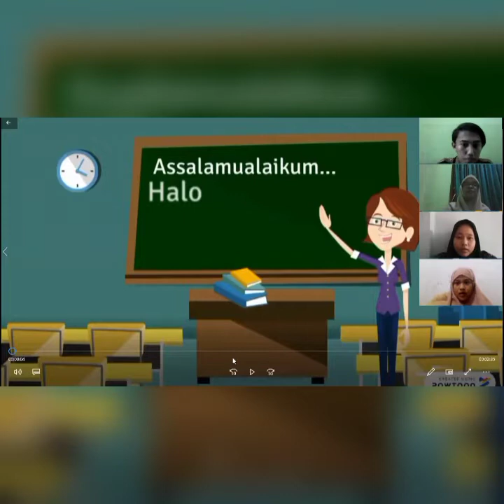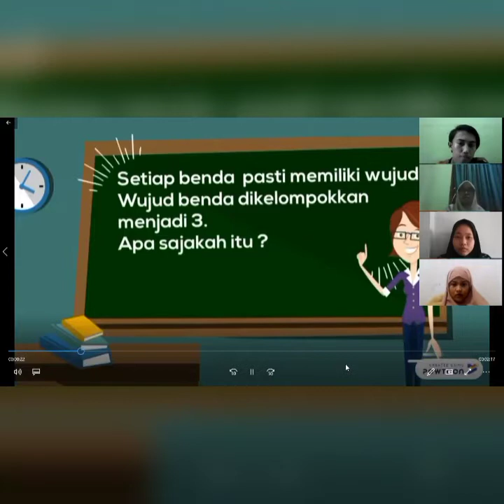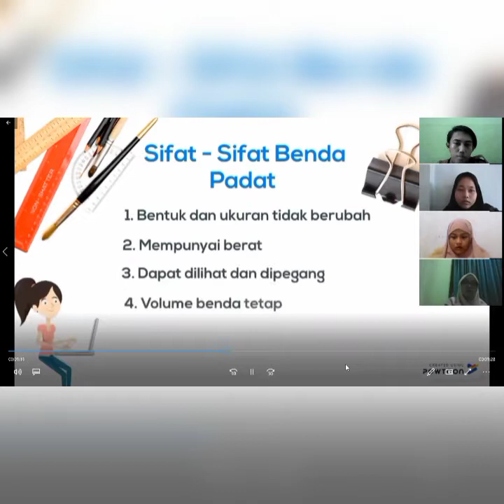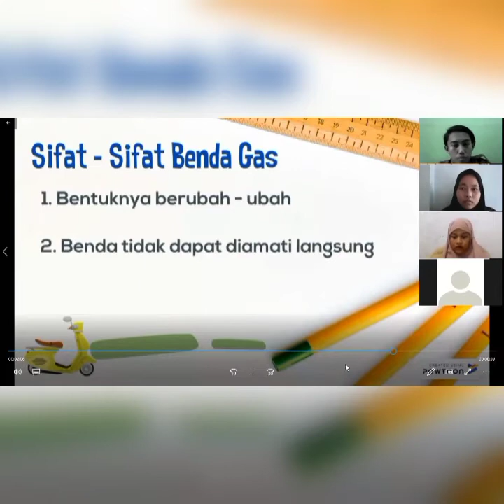4C | 15 | Ahmad Fajri | Tema 3 Benda di sekitarku | Subtema 2 Wujud Benda